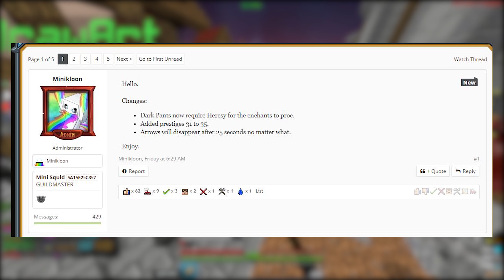GOT Prestige 19!!! Pit's NEW UPDATE (Hypixel-The Pit)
Ik little late on this! But I just got home from vaca :)
💜THE YOUTUBER DISCORD! MAKE SURE TO JOIN IT!!💜